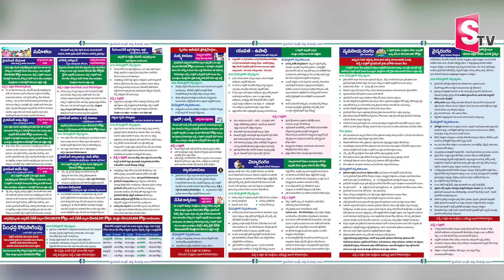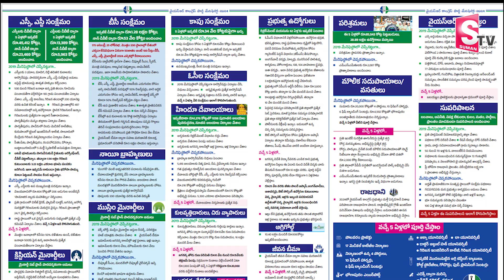ఎవరి మేనిఫెస్టో నచ్చింది? TDP Manifesto Vs YSRCP Manifesto | YS Jagan | Chandrababu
Watch ► ఎవరి మేనిఫెస్టో నచ్చింది? TDP Manifesto Vs YSRCP Manifesto | YS Jagan | Chandrababu|  @sumantvongole